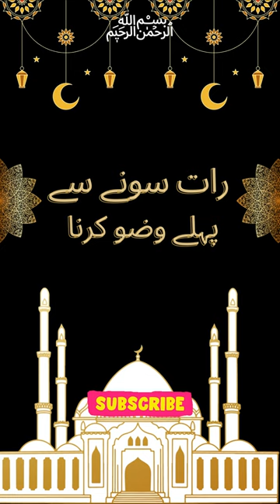Sone se Pahle Wazu ki Fazilat | Sleep Sunnah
About Islam
Golden Words

Wazaif,
Islami Wazifa,
Islamic Wazifa,
Islamic Wazaif,
Best Wazifa,Quranic Wazifa,
Qurani Wazaif,
Qurani Wazifay,
Hadees,Hadees Sharif,Ahadees,
Hadith,Best Hadees,